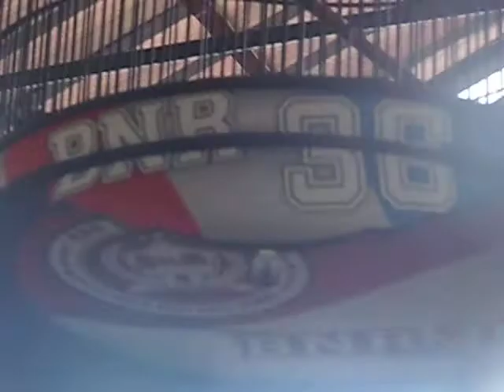KOPDAR BMBI-MURAI BATU NO 15 JUARA 1 DI TIKET 500K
KOPDAR BMBI
KAMERA HP